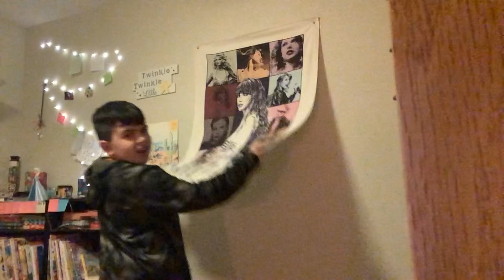Taylor swift poster!